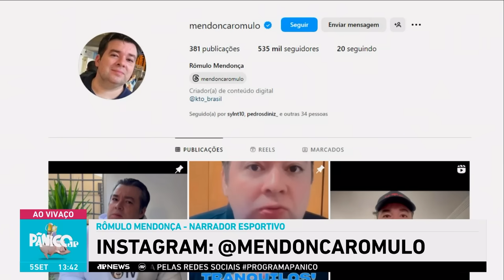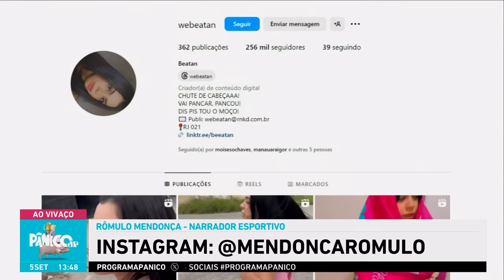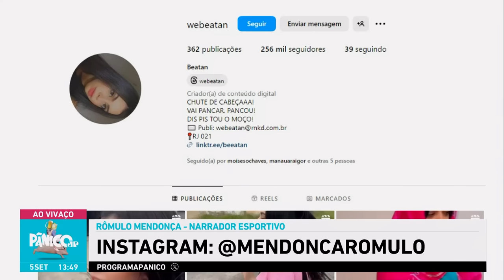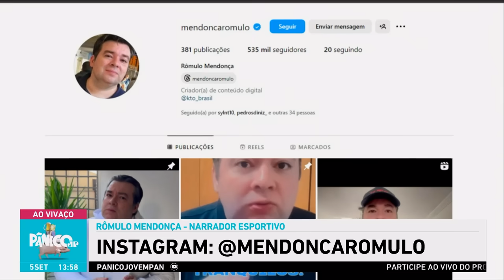RÔMULO MENDONÇA FALA TUDO SOBRE CARREIRA E CRIATIVIDADE COM BORDÕES; VEJA A ÍNTEGRA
Ney Latorraca! O homem que inventa mais chavão do que um chaveiro, Rômulo Mendonça, é o convidado do Pânico desta quinta (05)! Com licença para matar, o homem está possuído pelo ritmo de ragatanga e falou tudo sobre as suas inspirações e ideias para ter bordões tão icônicos. Se estava procurando por um programa desanimado, aqui não, queridinha!